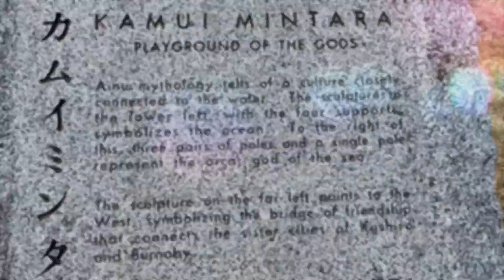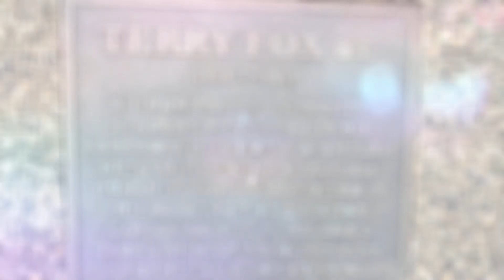Burnaby Mountain Park/ Simon Fraser University Campus